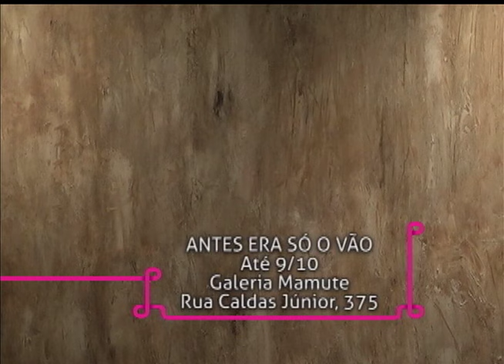Estação Cultura | TVE - Mathias Pinto - 01/10/15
O violonista Mathias Pinto faz um som ao vivo hoje no programa acompanhado de Camila Kraemer e Thayan Martins.
Conversamos sobre o espetáculo Charmosa Anhui, Deslumbrante China, promovido pelo Instituto Confúcio na UFRGS. Tem ainda um bate-papo sobre a peça O Feio, que faz temporada de quinta até domingo na Sala Álvaro Moreyra.
Na nossa reportagem, conheça o novo trabalho do artista plástico Antônio Augusto Bueno, em cartaz na Mamute Estudio Galeria.